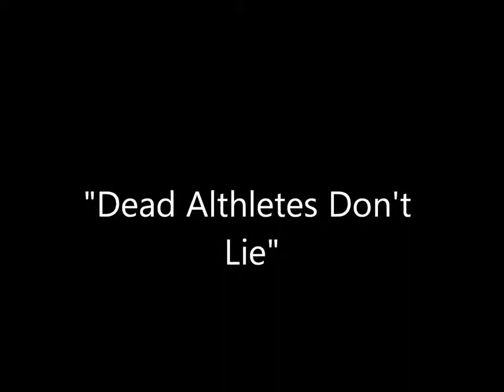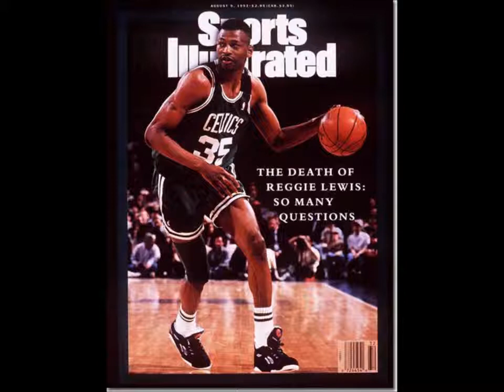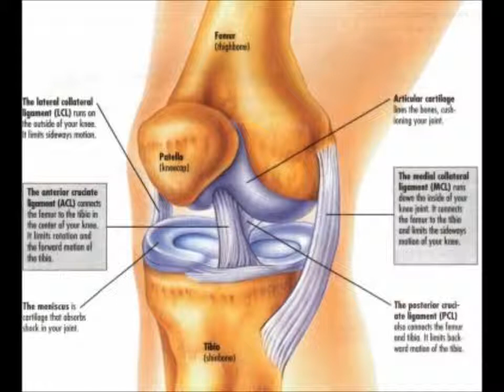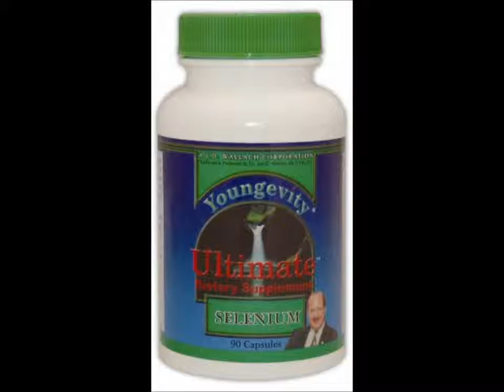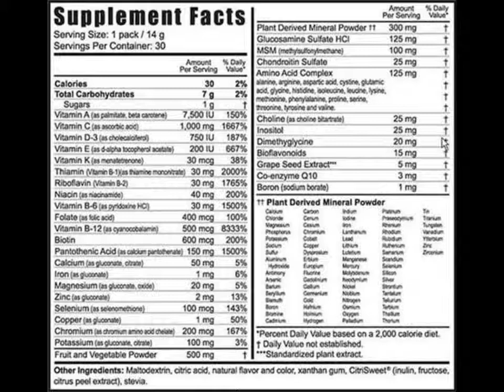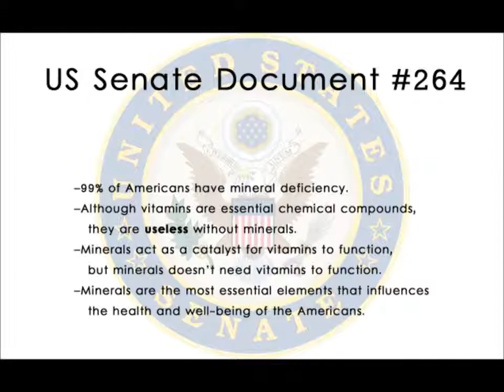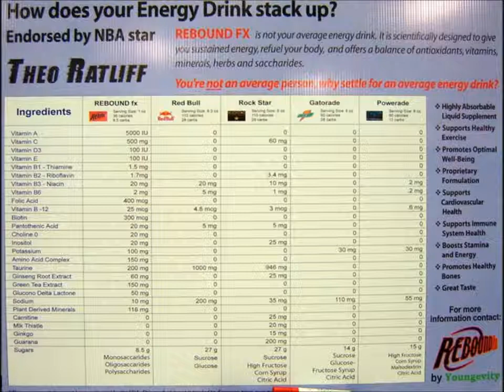Dead Athletes Dont Lie - Dr Joel Wallach with Phil Oliver. Mike Glenn, and THEO RATLIFF HD2